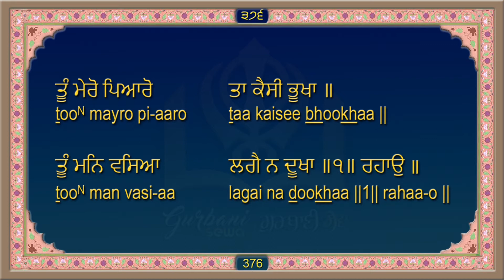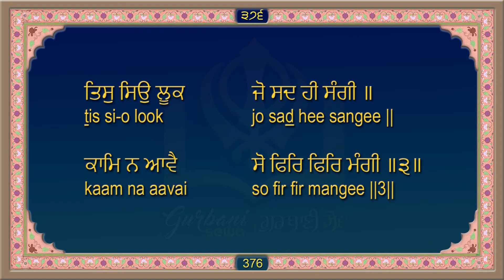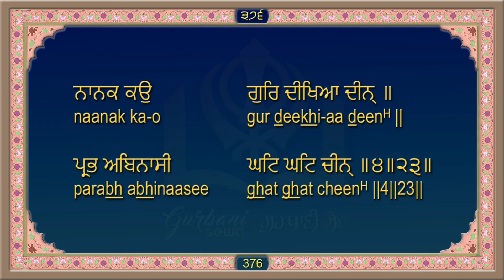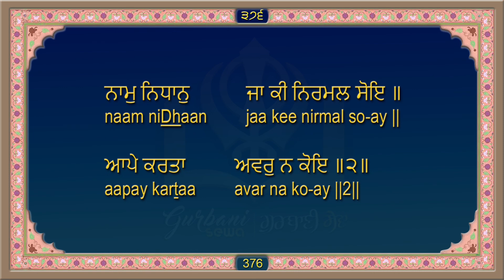ਸਹਿਜ ਪਾਠ ਸ੍ਰੀ ਗੁਰੂ ਗ੍ਰੰਥ ਸਾਹਿਬ ਜੀ ਅੰਗ 376 Sri Guru Granth Sahib Ji Ang 376